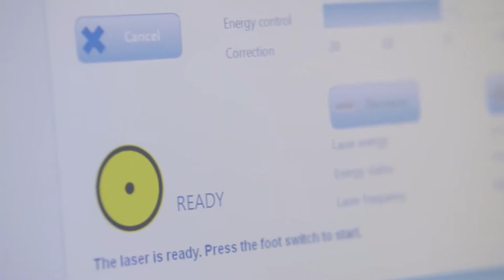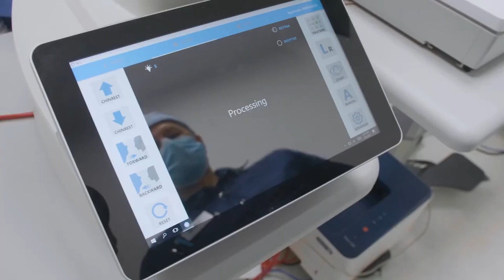Sukcesy polskich firm VISUM CLINIC SP Z O O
Projekt "Wdrożenie innowacyjnej techniki wszczepiania oraz sposobu ustawienia mocy soczewek dyfrakcyjnych", zrealizowany w okresie 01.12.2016 r. – 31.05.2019 r. w Rzeszowie w województwie podkarpackim, przez firmę VISUM CLINIC SP. Z O.O., w ramach Programu Operacyjnego Polska Wschodnia 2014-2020, 1.3.1 Wdrażanie innowacji przez MŚP.